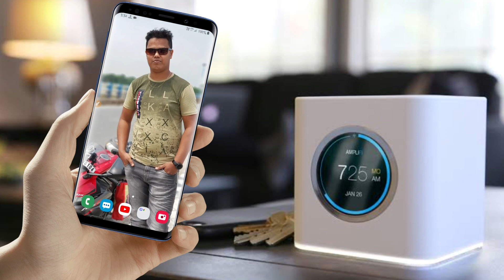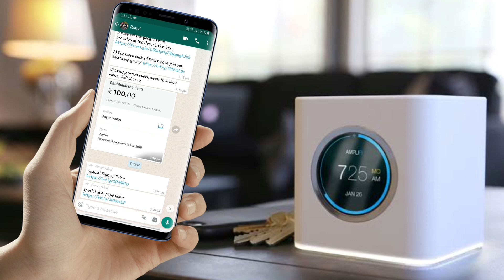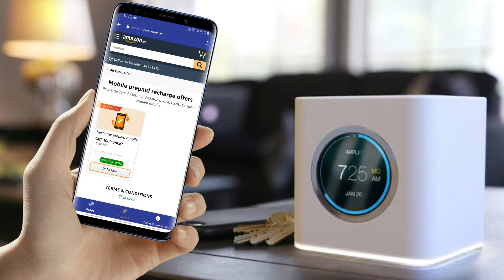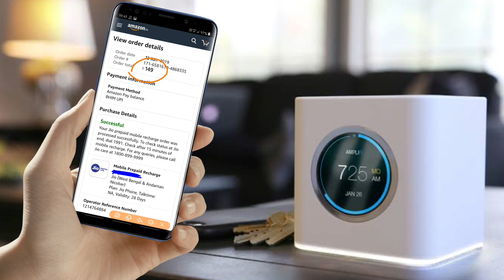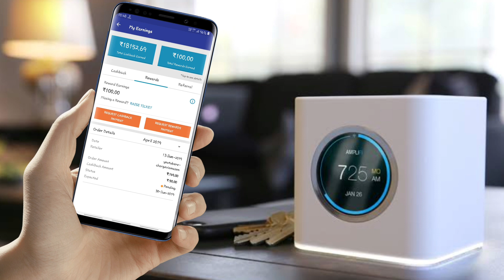बड़ी खुशखबरी || Jio Free Data || Jio offer ₹149 & ₹399 recharge free, PM MODI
Jio Free Recharge, Jio Free Data, Jio Recharge Offer, बड़ी खुशखबरी, Jio 28 days free

To get this Airtel Recharge offer, click here,

CashKaro brings you a video fully dedicated on Jio Recharge Offers. Our video Jio Recharge Offers: Rs. 149 Ka Jio Online Recharge Sirf Rs. 19 Me brings this amazing Jio Recharge offers through which you can save Rs. 135 on your jio recharge online.

If you’re in search Jio Recharge online offers then this is one such ideal video that you shouldn’t miss out on. Watch ou video Jio Recharge Offers: Rs. 120 Ka Jio Online Recharge Sirf Rs. 15 me till the end to find out the way you can avail this Jio Recharge offer. In case you need more information regarding Jio recharge online offers, Join cashkaro’s Whatsapp group

To avail this Airtel recharge online, you need to have your CashKaro account. For that click on the sign up link and you’ll be directed to our Sign Up page. The steps are clearly mentioned in the Jio Recharge Offers: Rs. 120 Ka Jio Online Recharge Sirf Rs. 4 me video. Follow the steps and select your desired Jio Recharge offers. You will find different Jio plans or other offer such as Jio recharge 399 offer, which is one popular offer. By this Jio Recharge Offers: Rs. 149 Ka Jio Online Recharge Sirf Rs. You might be the lucky one who’ll get a chance to win Rs. 50 cashback in your Paytm wallet. Jio Recharge Offers: Rs. 120 Ka Jio Online Recharge Sirf Rs. 15 me is one such video that you will not be able find elsewhere. Using this jio phone recharge online offer you’ll be able to do your reliance jio recharge online at an almost FREE cost.